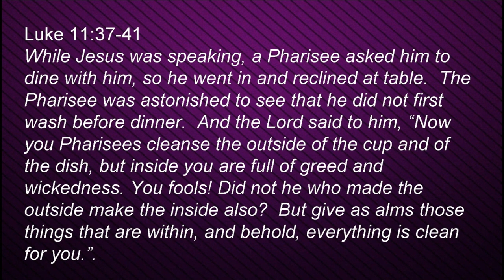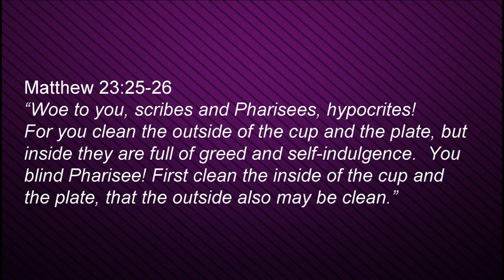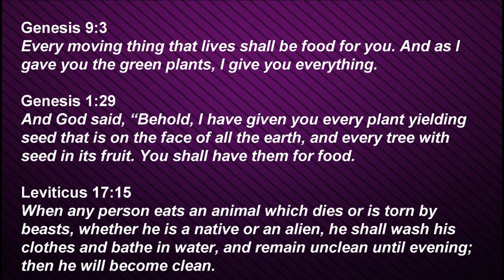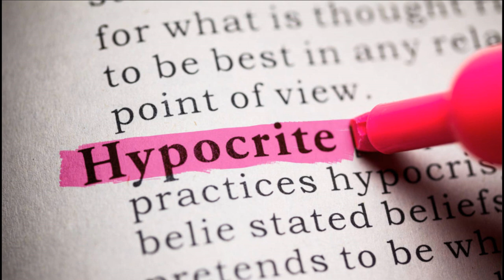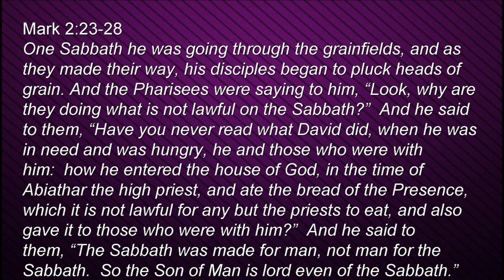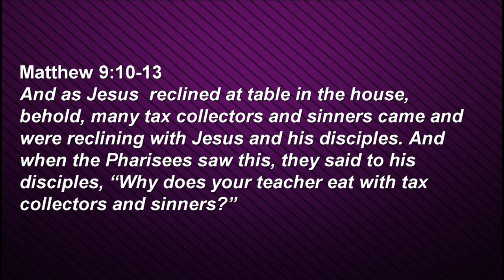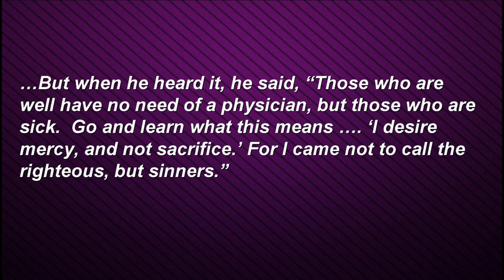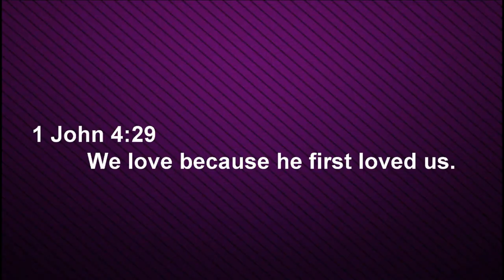Sunday Sermon: Don't Wear A Mask